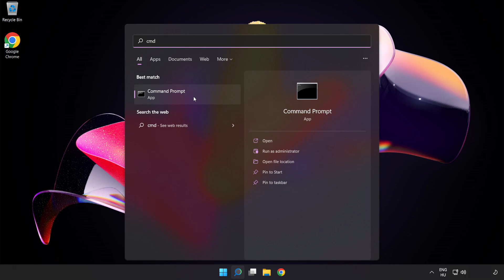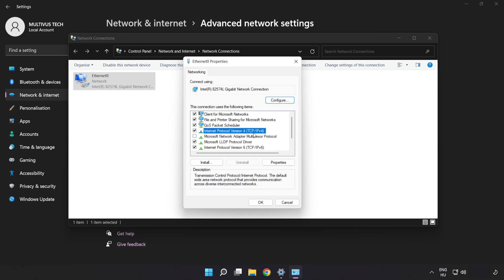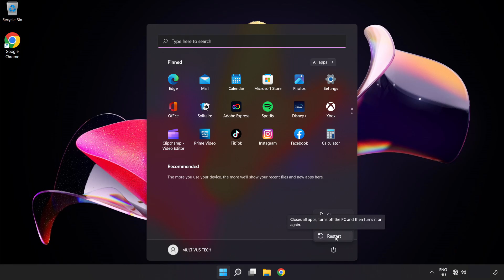How to FIX Tiny Tina's Wonderlands Connection / Server Error!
I'm going to show How to FIX Tiny Tina's Wonderlands Connection / Server Error!